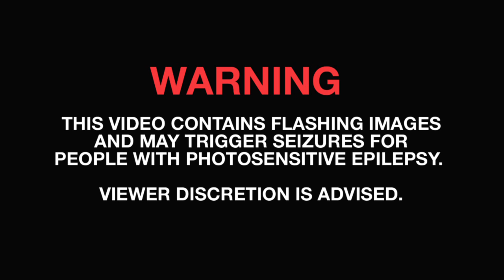Saints Row: The Third Professor Genki Trailer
THQ today released a crazy new pre-order trailer for "Saints Row: The Third". Customers who pre-order the game will gain access to the Professor Genki Hyper Ordinary bonus pack.